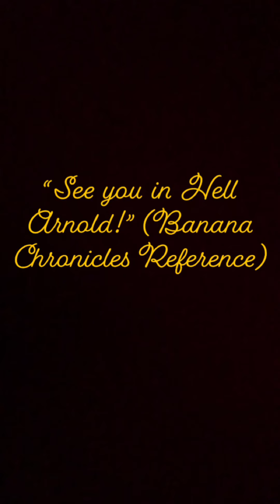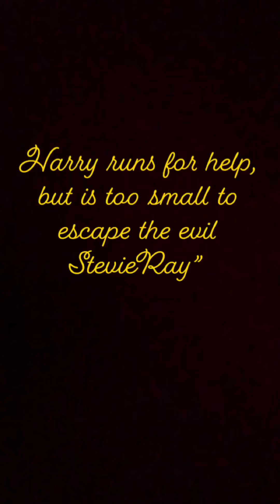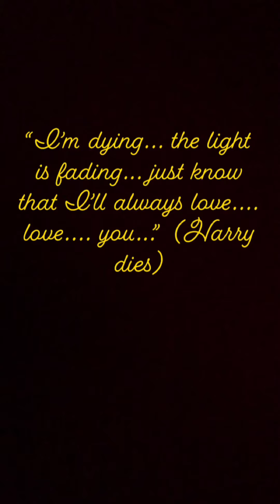I Made A Dumb Short: Falling In Love At A Storage Facility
Hi! Just a small video I made awhile back. Hope yall enjoy!!